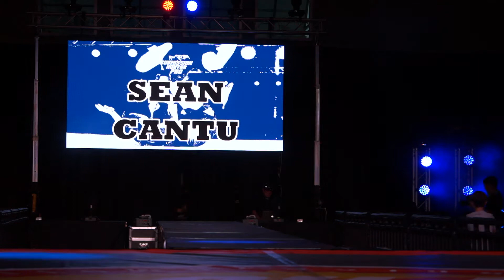Submission Hunter Pro 71 Sean Cantu vs Eric Jordan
Submission Hunter Pro #71 From the Mission Concepcion Sports Park in San Antonio, Texas. Texas #1 Submission Grappling and Brazilian Jiu-Jitsu Superfights